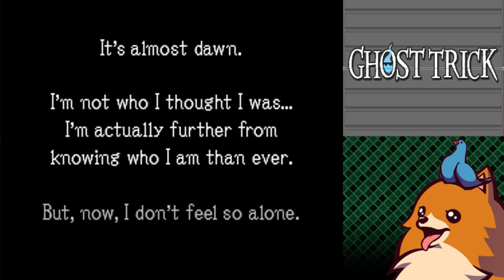Ghost Trick: Phantom Detective - Chapter 15 (3/3)